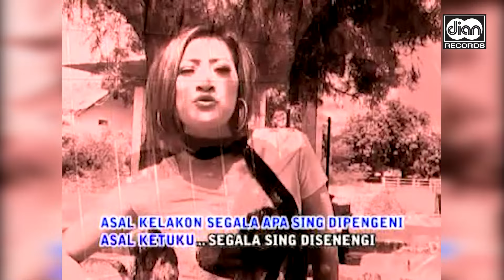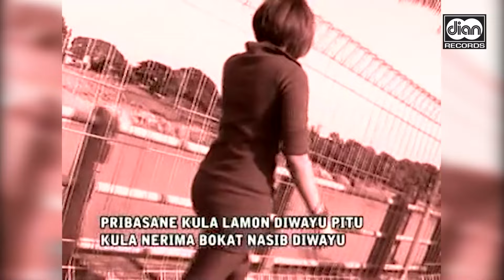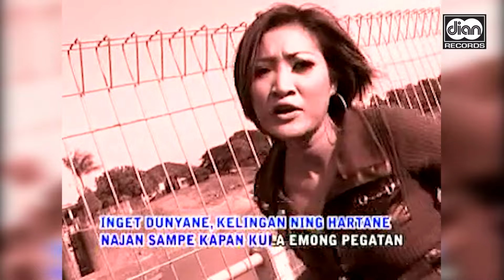Dewi Kirana - Emong Dipegat | Official Music Video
Artist : Dewi Kirana
Judul :
Publisher :

Dengarkan di Aplikasi Musik Streaming Favorit kalian
Klik disini :